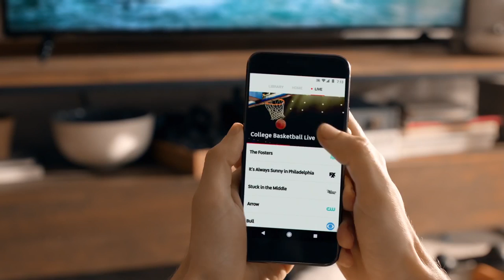Now we know what Google has been up to with YouTube